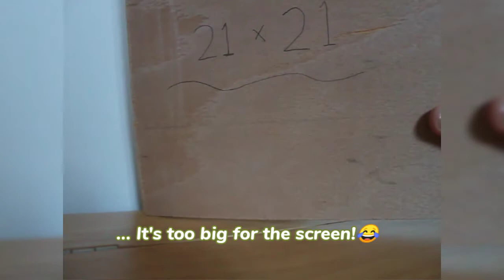How to make a super EASY DIY multichamber hamster hide!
Here I show the process of making a wooden chamber hide for my hamster. 🌾
Sorry about the lighting in some of the clips I am new to YouTube and filming, and am still working it out.
If you have got any questions please ask in the comments!